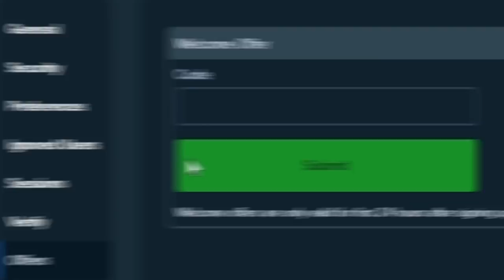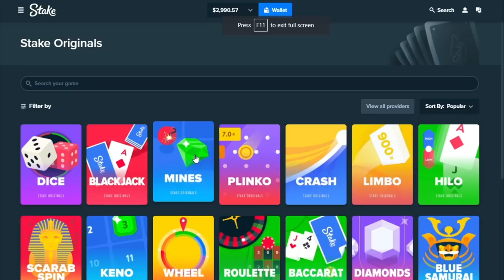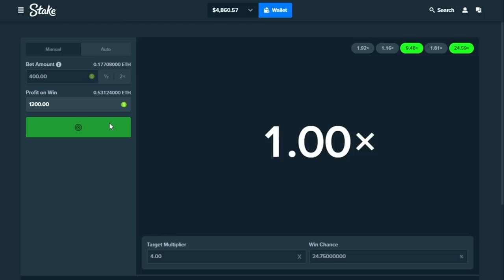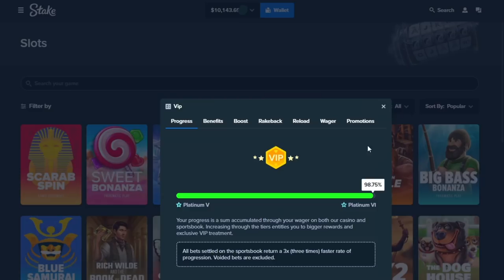How my $50,000 of Fruit Party buys went